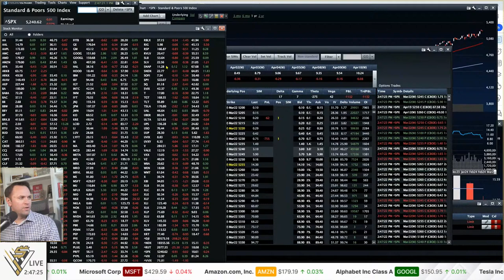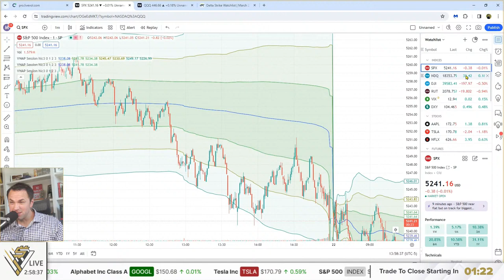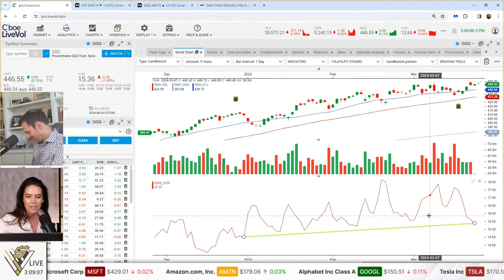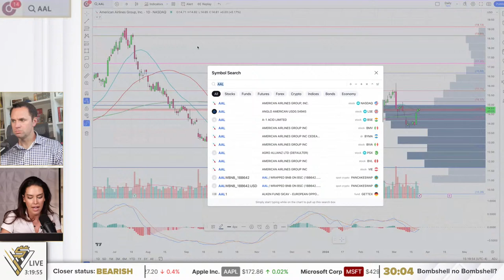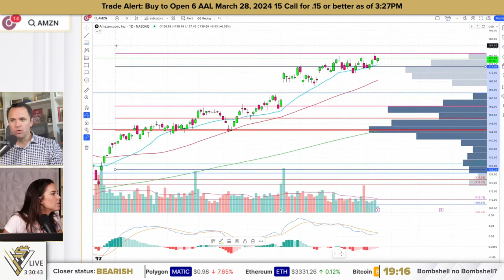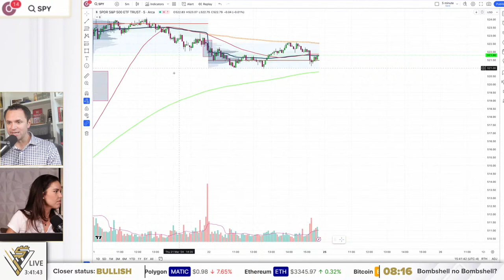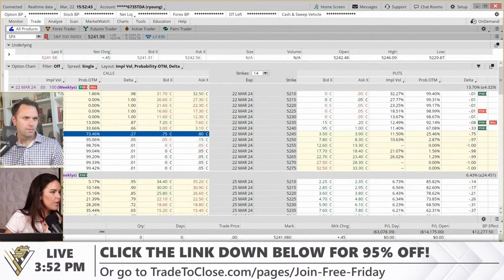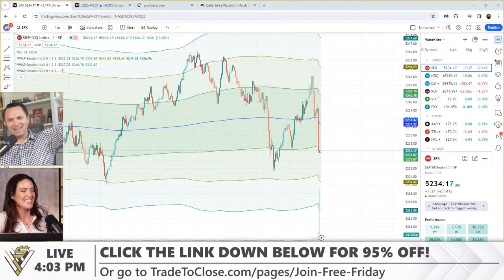Trade To Close LIVE with Olivia Voz and Mark Sebastian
Join Olivia Voz and Mark Sebastian, two expert traders, as they navigate the thrilling last hour of the market, 3-4pm ET, on their live stream, Trade To Close. This dynamic duo brings years of trading expertise directly to your screen, sharing valuable insights and strategies for closing the day strong. Whether you're a seasoned trader or just starting out, Olivia and Mark's analysis is an invaluable resource for anyone looking to enhance their trading skills. Don't miss out on this opportunity to learn from the best and make the most of the market's final hour.

Follow Olivia and Mark on Twitter to stay up to date with their latest tips and livestream announcements:

Join us over at TradeToClose.com and elevate your trading game with Olivia and Mark!